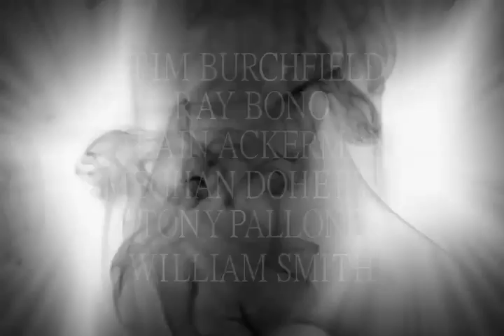Corruption - The Official Extended Trailer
*Crown of Thorns Productions* proudly presents the new Extended Trailer for the Feature Film "Corruption.